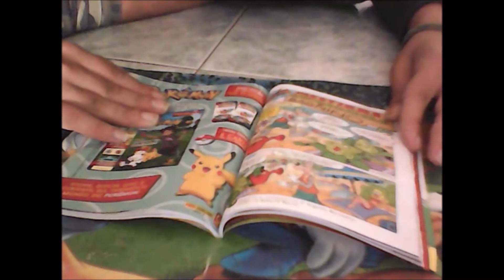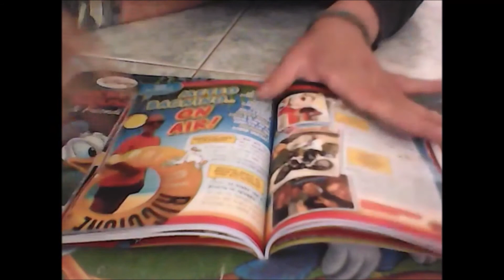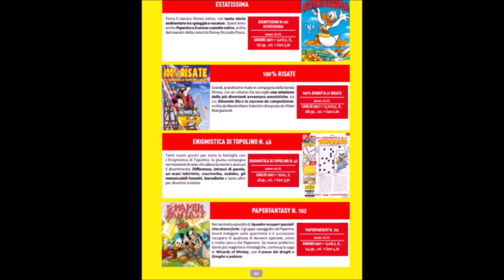PAOLO PAOLI NEW PRESENTA I VIDEO PIU' DIVERTENTI PRIMA DELL'' ESTATE 2021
Ciao a tutti siamo quasi a un passo dallo speciale 300 iscritti ma oggi metteremo il video che durante i primi mesi del 2021 ci sono le clip di tutte le scene durante Anteprima panini con Tabù, The Siglones Show S1 P1, I Fumetti di Topolino ecc ecc e quindi buona visione!!!

2021 Paolo Tube Production tutti diritti riservatti.